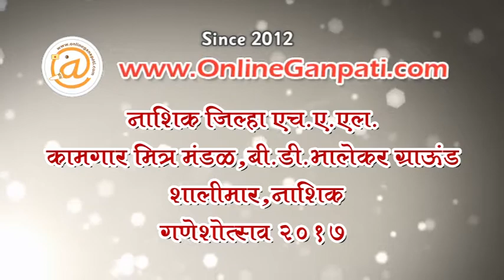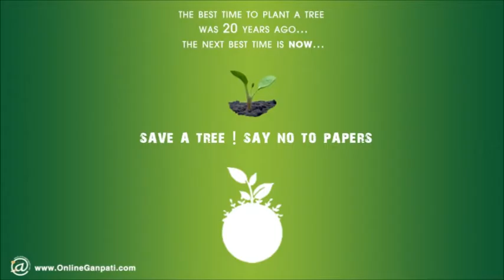H.A.L. Nashik 2017